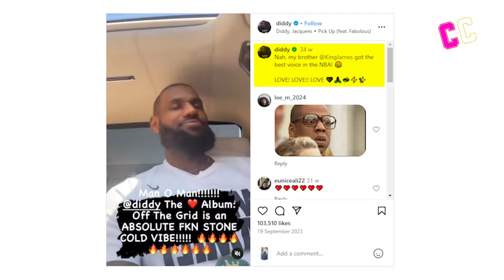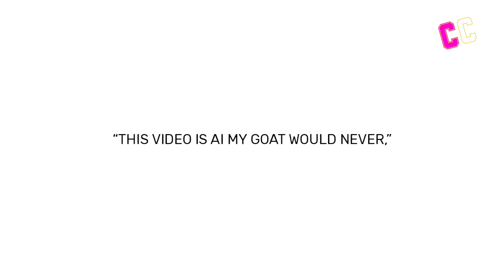Kanye West EXPOSES Diddy & Lebron James Lakers SHOCKING Role-Play S3x Tape?!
Diddy has been implicated in some pretty nasty drama these past couple of months and it looks like he might be going down for good. But wait a minute. He ain’t going down alone. Now I know what you’re thinking. You think I am about to mention Jay-Z? But that’s not it. Turns out that everyone's favorite Lakers player, Lebron James might be involved in the mix as well.

Word on the street is that James might have the same interests and fantasies as his friend Diddy. There’s a former police officer who seems to have confirmed the rumors. And guess what? Even Kanye West is coming up to give his two cents on the matter and it ain’t pretty. According to him, somewhere in Diddy’s collection is a tape of the Lakers player, and let’s just say he ain’t shooting hoops.

Just what’s going on here? Is there really a Diddy and Lebron James shocking role-play s-tape out there? Let’s find out.

It all started with fans digging up an old clip of Lebron  and Diddy. It was a live stream and the one moment that had everyone talking is when Lebron praised Diddy's parties. According to him, there was no other party like Diddy's.